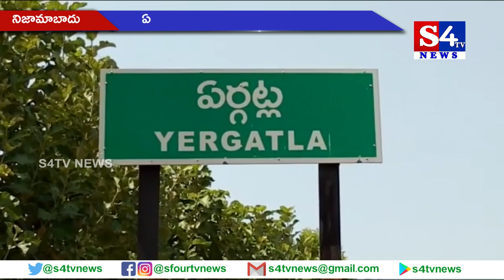ఏర్గట్ల విద్యార్ధుల ప్ర‌తిభ‌కు స‌త్కారం - నిజామాబాదు